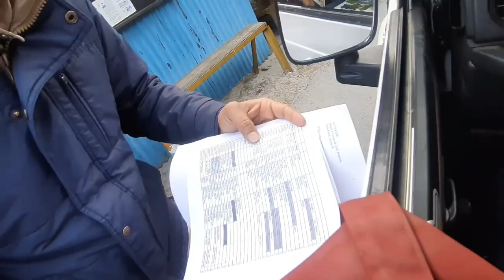E.P : 1 SHIMLA To KALPA | Mountain Goat Expeditions 4WD | Winter Spiti 2020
SO GUYS THIS IS DAY ONE
.THIS MORNING WE ARE LEAVING FROM SHIMLA TO KALPA.
AND ITS A LONG JOURNEY
SO WE HAD OUR LUNCH IN RAMPUR...
.THE JOURNEY IS GOING GREAT
WITH SOME THRILL AND ADVENTURE
WITH A LARGE CONVOY WITH 42 VEHICLES.
 LETS CONTINUE THIS.
IF YOU LIKE THIS HIT LIKE